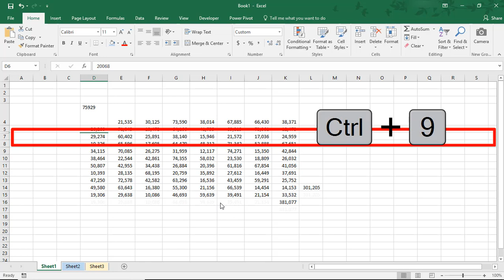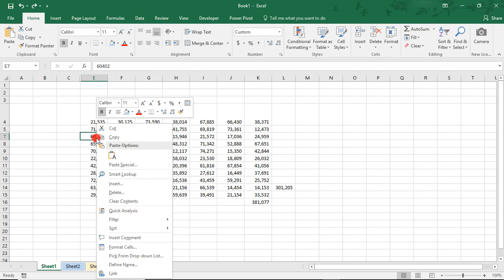Time Saving Excel Shortcuts - Tutorial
In this Excel tutorial, we go over 12+ of my favorite Excel shortcuts that I use frequently - this will be done using a Windows-compatible keyboard.

Using keyboard shortcuts in Excel, instead of reaching for your mouse all the time, is a great way to save time. Even if it takes a second to reach for your mouse, that time adds up if you reach for your mouse over and over again. Using keyboard shortcuts can help you work faster and be more efficient with your time.

In this tutorial, we'll look at these Excel shortcuts:

Ctrl + arrows to quickly jump from the beginning to the end of a consecutive range

Ctrl + Home or Ctrl + End to toggle from the beginning of your document to the end of your data

Shift + space shortcut to highlight a row

Ctrl + Space to highlight a column

Ctrl + A to highlight a selection

Ctrl + pg dn to scroll to the right of your sheet's tabs

Ctrl + pg up to scroll to the left of your sheet's tabs

Alt + = shortcut for auto sum

F2 to “step into” your cell or formula and edit the contents of a cell

Alt + enter to insert a blank line / paragraph break

Ctrl + 9 shortcut to hide a row

Ctrl + 0 to hide a column

And, last, how you can select any menu item from your keyboard by simply using the Alt key

Click here if you would like to read our step-by-step article on this

And make sure to get your FREE pdf list of Top Excel Keyboard Shortcuts

Thanks!